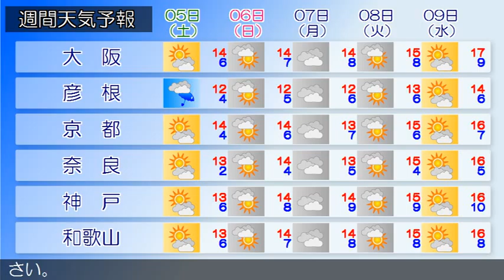2015/12/03 近畿地方の天気予報 朝